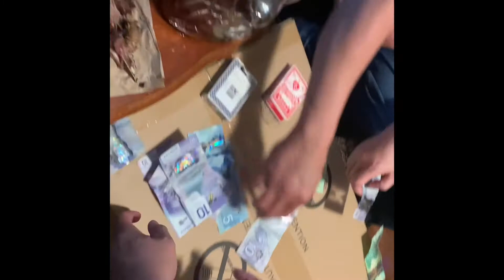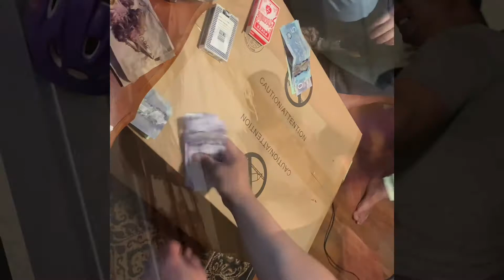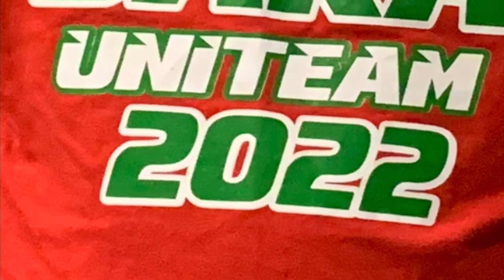# best man birthday celebration included bbmsara party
Buhay canada some times